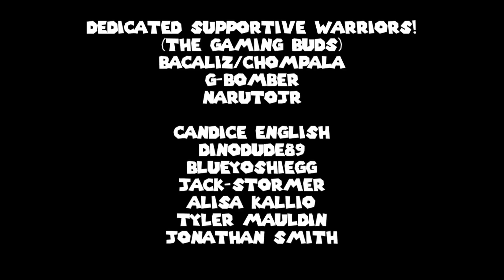(HD) Blaster Master Zero Part 9: Mutant's Inner Body Area (No Commentary & Timestamps)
This area was pretty epic!  I liked it more than the previous one to be honest.

Timestamps:
3:41 - Area 8 Map
7:49 - Bonus Dungeon
14:34 - Lair of Cell Rejection
19:54 - Lair Antibody Cell
23:58 - Lair of Underworld Lord
29:57 - Lair of Multidimensional Overlord